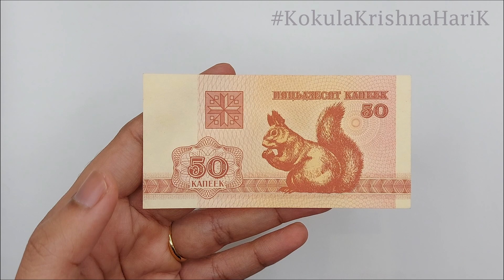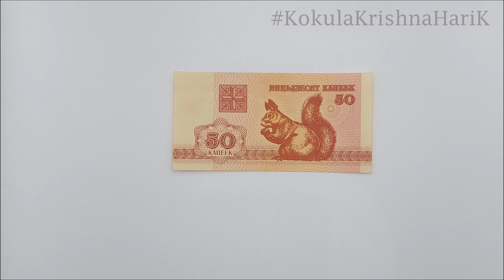BYN 50 | Bank Note | Fifty Kopeks | Kae Kae | CurrencyStackerKK | Belarus | Eastern Europe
50 Belarus Kopeks

The kopek or kopeck (Russian: копейка, IPA: [kɐˈpʲejkə], Ukrainian: копійка, Belarusian: капейка) is or was a coin or a currency unit of a number of countries in Eastern Europe closely associated with the economy of Russia. It is usually the smallest denomination within a currency system. Originally, the kopek was the currency unit of Imperial Russia and then the Soviet Union (as the Soviet ruble). As of 2020, it is the currency unit of Russia, Belarus and Ukraine. The Russian kopek is also used in two regions of Georgia, the partially recognised states (including by Russia) Abkhazia and South Ossetia. In the past, several other countries influenced by Russia and the Soviet Union had currency units that were also named kopeks. From the word "kopek" comes the name of the coin of Azerbaijan – qapik, (Azerbaijani: qəpik, 1⁄100 manat). 100 kopeks = 1 rouble or 1 hryvnia.

The word kopek, kopeck, copeck, or kopeyka (in Russian: копейка, kopeyka) is a diminutive form of the Russian kop'yo (копьё) — a spear.

The first kopek coins, minted at Novgorod and Pskov from about 1534 onwards, show a horseman with a spear. From the 1540s onwards the horseman bears a crown, and doubtless the intention was to represent Ivan the Terrible, who was Grand Prince of all Russia until 1547, and Tsar thereafter. Subsequent mintings of the coin, starting in the 18th century, bear instead Saint George striking down a serpent with spear, hence kopek from kop'yo (копьё).

No kopek is currently formally subdivided, although denga (½ kopek) and polushka (½ denga, thus ¼ kopek) have previously been minted.

In the French spoken language, the kopek is usually used to design something of no value or of no interest "celà ne vaut pas un kopek"